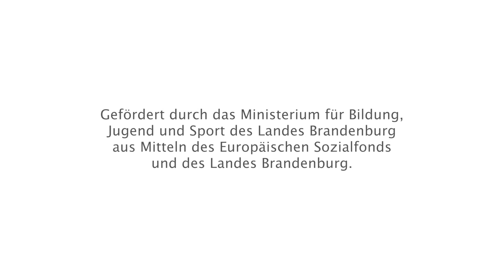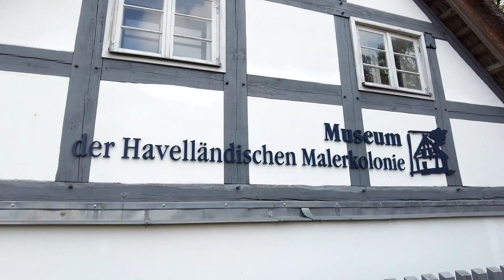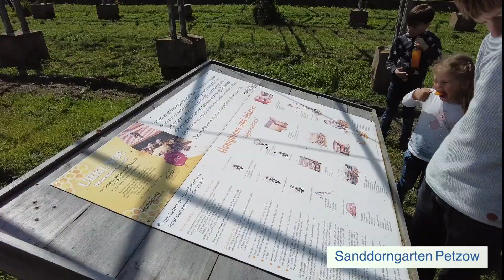kultournetz pm 2 1080p